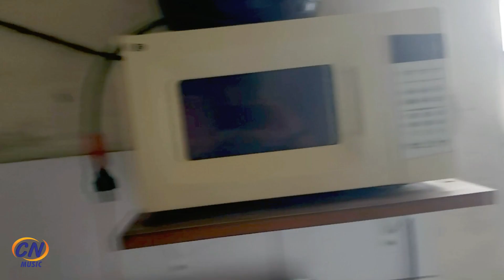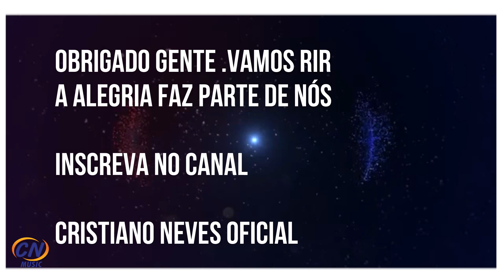A visita de Cristiano Neves na casa de uma fã e muitas graças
Um vídeo animado com efeitos e brincadeiras
Nosso povo precisa de alegria
Um vídeo sem polemica sim palavrões
Dentro da lei do YouTube

Sobre mim: tenho 28 anos de carreira profissional com 45 CD,S E 8 DVD,S GRAVADO
Faço shows por todo Brasil
Postagem de videos musica - vídeos engraçados- imagem - áudio e videos e noticias

Este canal foi criado para todas as idades adultos e Crianças
Não tem nem um tipo de pornografia nudez. é o canal para toda família

Contato para Shows:
CN PRODUÇÕES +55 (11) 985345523/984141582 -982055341